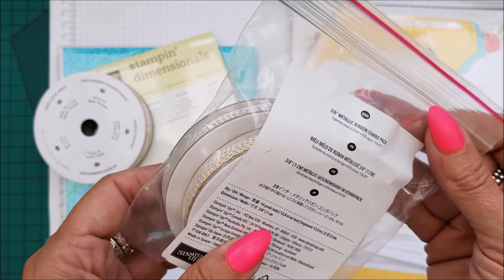Me on camera eek!! 1,000 Subscribers Giveaway...Stampin up Stamps.